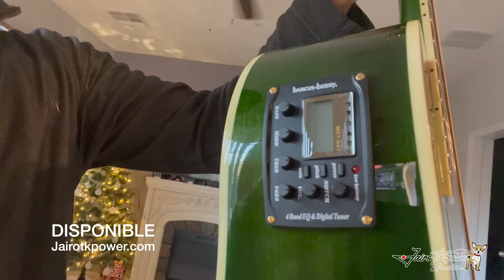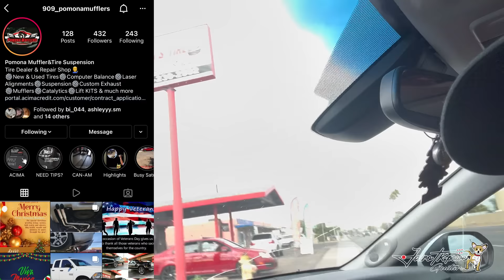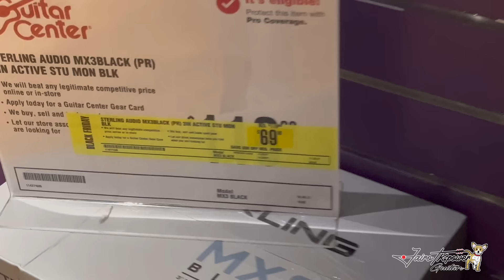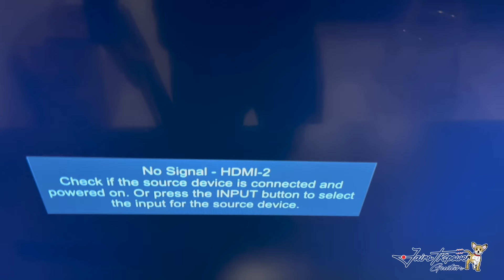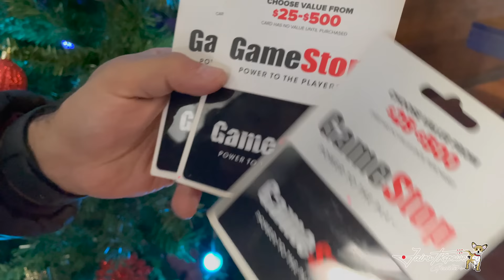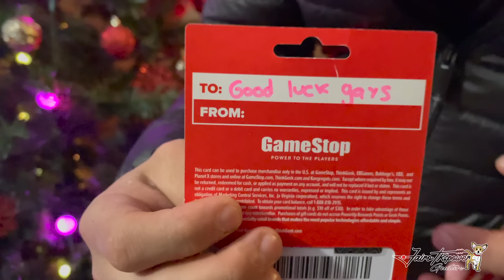Budget Home Studio Setup/Celebrando la navidad VLOG